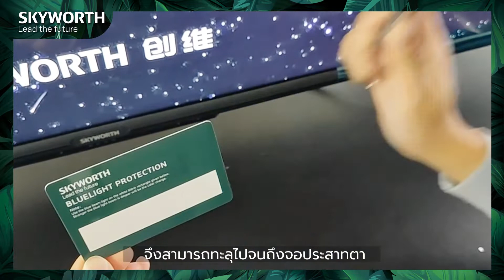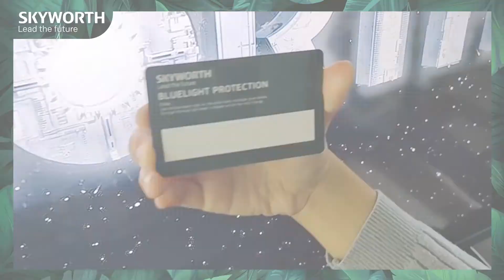ทำการทดสอบแสงสีฟ้า Low Bluelight EYECARE TV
แสงสีฟ้า อันตรายจริงหรือ??
หลายคนอาจจะสงสัยว่าแสงสีฟ้าคืออะไร💙
คลิปนี้เรามีคำตอบ😃😆

SKYWORTH จะพามารีวิวชุดทดสอบแสงสีฟ้า
พร้อมบอกวิธีป้องกันอันตรายจากแสงสีฟ้าอีกด้วย👍

แต่วิธีที่คุณสามารถทำได้เลยนั่นก็คือเลือกใช้ทีวีที่มีเทคโนโลยี Low Blue Light
อย่างเช่น ทีวี SKYWORTH ของเรานั่นเองงงง🖥🥳